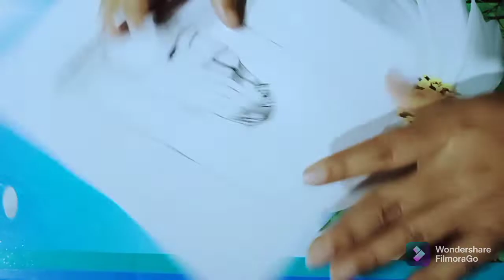How to draw a girl sitting on a cradle (girl drawing back side )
1)4B pencil
(2)Art paper
(3)Blending stamp or cotton buds